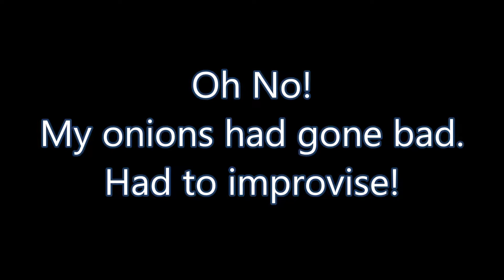Beer Brats & Skillet Taters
Brats & Taters on the Camp Chef Explorer. Had to improvise a little, but all turned out OK. If you have endless time, watch and cook like Bobby Flay. If you want some fast and easy mighty fine eatin', you found the place! Thanks for stopping by!